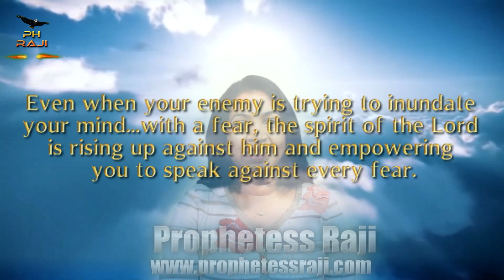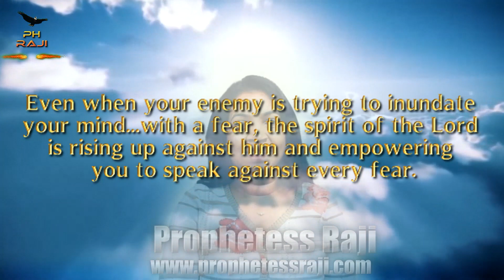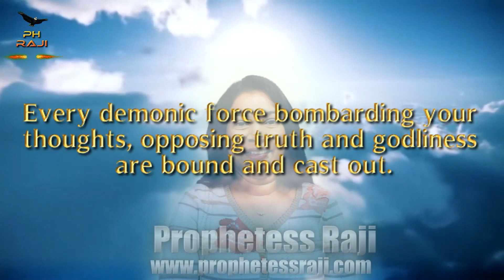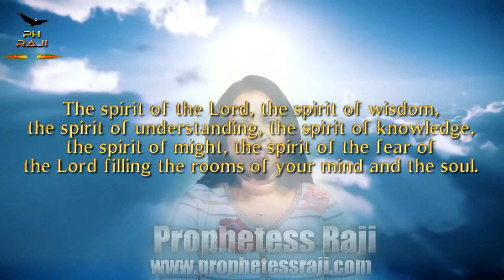POWERFUL MIND DELIVERANCE- Meditation Audio by Prophetess Raji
To Schedule 1-1 Prophetic Counseling with Ph.Raji

Prophetic Word for 2022 by Prophetess Raji